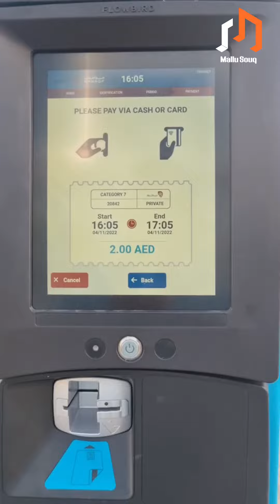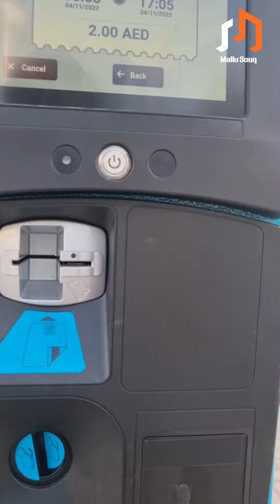അബൂദാബിയിൽ വാഹനം പാർക്ക് ചെയ്യുമ്പോൾ ശ്രദ്ധിക്കുക .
New Parking Machine in Abudhabi & Alain